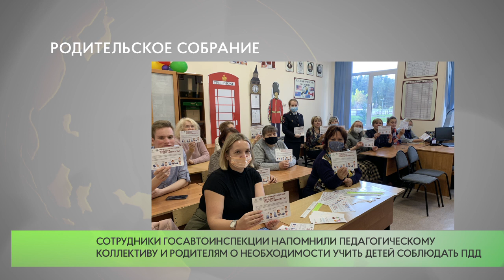Родительское собрание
Сотрудники Одинцовской Госавтоинспекции приняли участие в
родительском собрании. Автоинспекторы рассказали родителям о статистике
аварий с участием юных участников дорожного движения, об основных
причинах дорожно-транспортных происшествий. Родителям напомнили, как
обеспечить безопасность дорожного движения своих детей, о необходимости
использования безопасного маршрута дом-школа-дом, использовании
световозвращающих элементов на одежде ребенка, о безопасности
несовершеннолетних в салоне автомобиля, о том, что необходимо перевозить
детей в специальных удерживающих устройствах.